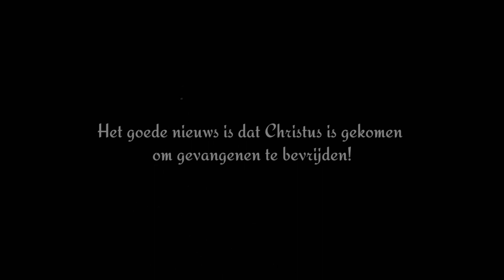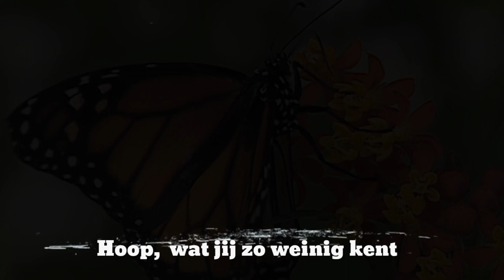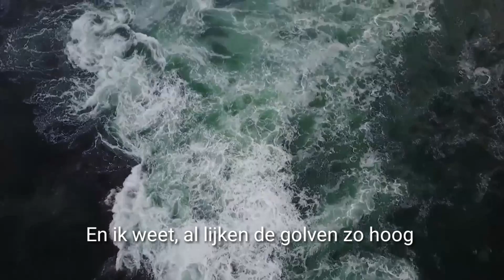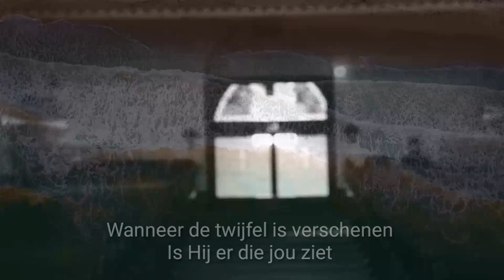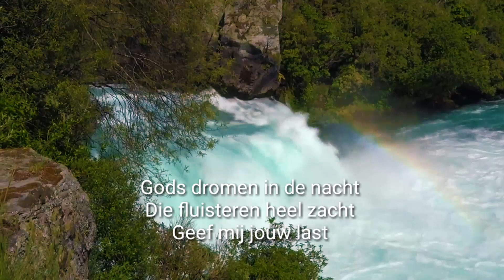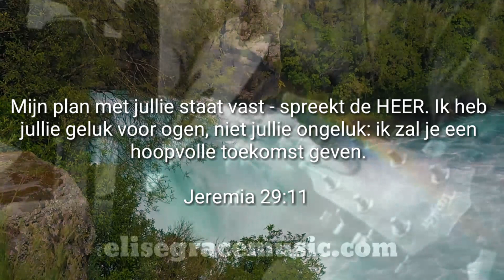Gods dromen in de nacht - Michael de Jong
Het liedje "Gods dromen in de nacht" gaat over gebeurtenissen die diep ingrijpen in je leven.